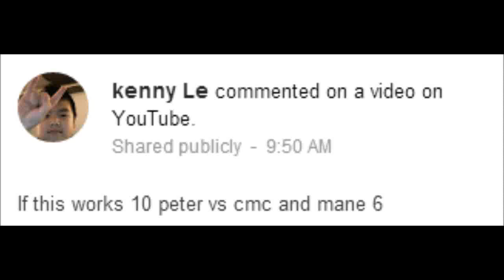Let's Battle - Mane 6 CMC vs 10 Peters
SEASON 2
A decision based series where YOU, the viewers get to decide who fights in an Arena!
Please feel free to post battle suggestions in the comments

Other mods I have
Mine Little Brony
Animal Bikes
Treecapitator
Mine Little Pony
Twilight Forest
Backpacks
Crafting Guide
Better furnaces
Optifine
Too many Items
Rei's Minimap
Shoulder Surfing
Damage indicators
Rival Rebels
Naruto C